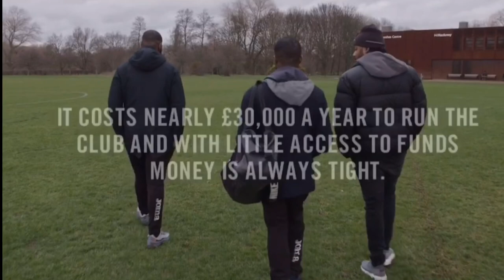LEGENDARY: The Rise of Hackney Wick FC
After spending a total of 8 years in prison, Bobby Kasanga created the borough of Hackney’s first ever semi professional football club. Here is their story warts and all